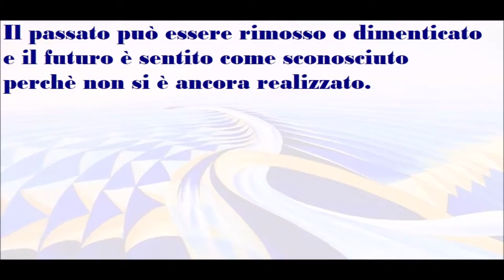🟡 LA MENTE ESTESA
"Introduzione al pensiero di Bion"
L. Grinberg, D. Sor, E. Tabak de Bianchedi
Raffaello Cortina Editore